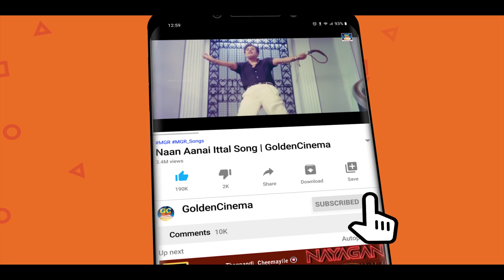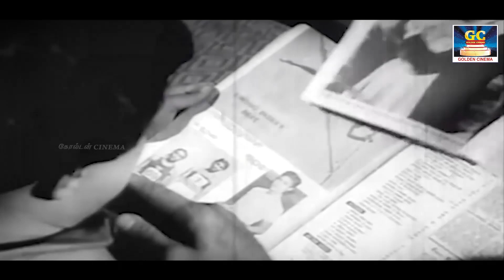மக்கள் மனதை கொள்ளையடித்த எம்.ஜி.ஆர் காதல் பாடல்கள் | MGR Memorable Love Songs HD.